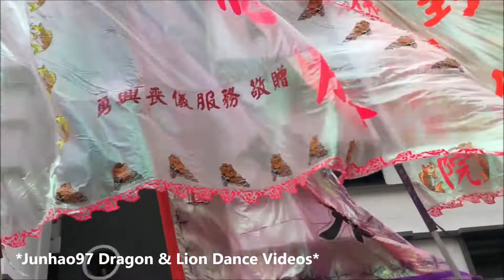合衆龍獅文化團与玉封聖佛壇龍獅學院 Hup Zhong And Yu Feng Sheng Fo Tan Arrived at Shan An Tan 31 July 2022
Event: Shan An Tan Yew Keng

Date: 31 July 2022

Venue: Shan An Tan